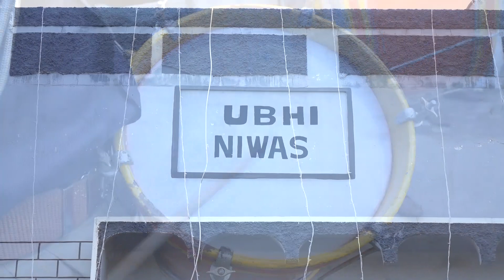Wedding & Anand Karaj of Mandeep Singh Ubhi & Satwinder Kaur